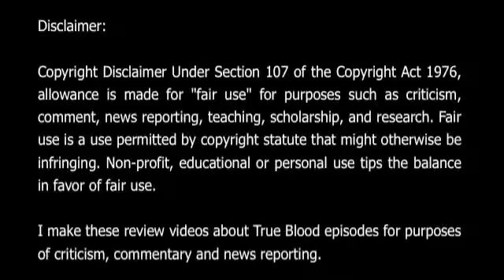True Blood Season 3 Ep. 4:+: Episode After Party for 9 Crimes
My thoughts on True Blood Season 3 Ep.4  9 Crimes

I make these review videos about True Blood episodes for purposes of criticism, commentary and news reporting.

This screenshots in this video are of web-resolution and it is believed that the use of web-resolution screenshots for identification and critical commentary on the program and its contents qualifies as fair use under United States copyright law. The screenshots from each episode of True Blood that are featured in my videos were created for purposes of criticism, commentary and news reporting.

I Do Not own True Blood or it's characters. True Blood is based on The Southern Vampire Mysteries series of novels by Charlaine Harris. True Blood the television series is created and produced by Alan Ball. The show is broadcast on the premium cable network HBO in the United States. It is produced by HBO in association with Ball's production company, Your Face Goes Here Entertainment.